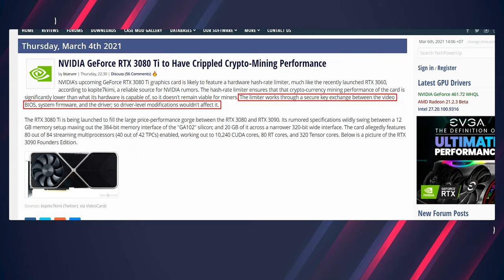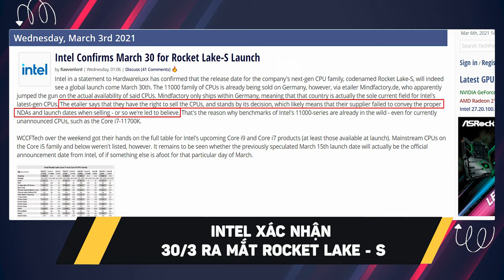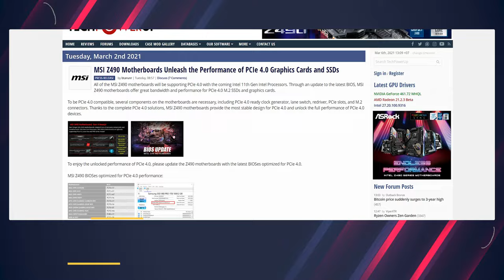TàuNhanhCôngNghệ #24 RTX 3080Ti Thay Thế 3080, RocketLake Ra Mắt Vào 30/3, Z490 Đã Có PCIe 4.0...